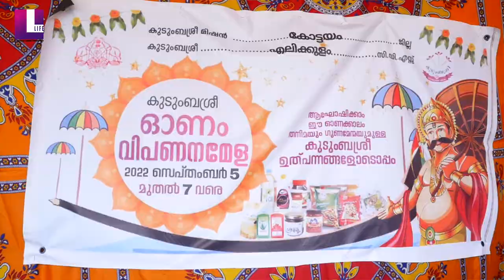കുടുംബശ്രീ ഓണം വിപണന മേള 2022